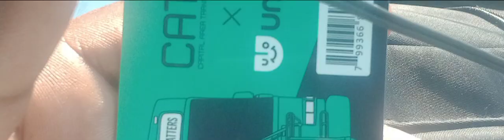13daysuntilfatherday Boosie estate my cats bus card